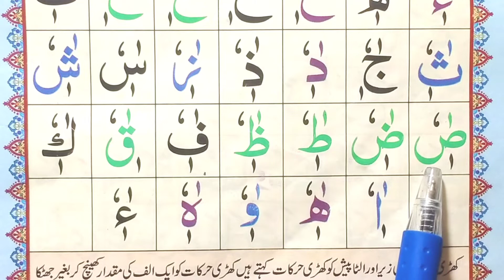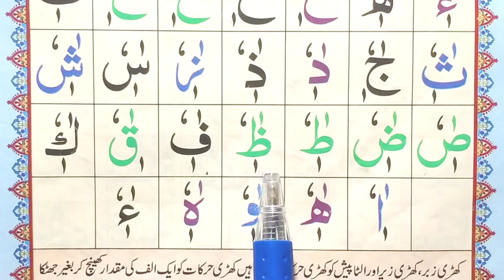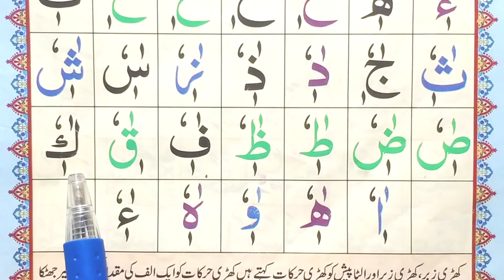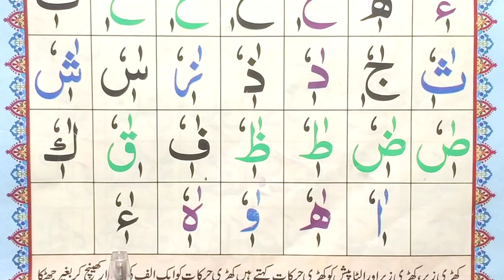Noorani Qaida lesson 7 part 2 in Urdu/Hindi (Takhti number 7) Noorani Qaida Tajweed ke sath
*Alhamdulillah* in our institute all the teachers are professionals and qualified and proper *Hafiz* and *Alim* .
Note:
As you know that for proper Quran Learning there are 2 important things:
 *1* . The teacher should be qualified.
 *2* . The style of pronunciation from mouth and we use audio call for this purpose, we also check the attentions of child during audio call.
Our teachers shows love and care during the class to encourage the child to read the lesson with happiness.
And student can talk to the teacher about any matter during the class with confidence.
 *Our Whatsapp* : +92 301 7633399 & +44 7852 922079

noorani qaida lesson 7 8 9
alqaida nuraniyah
how to read noorani qaida indian takbti no 7